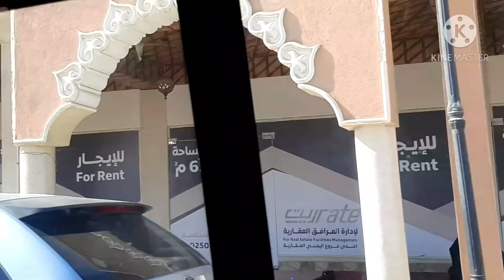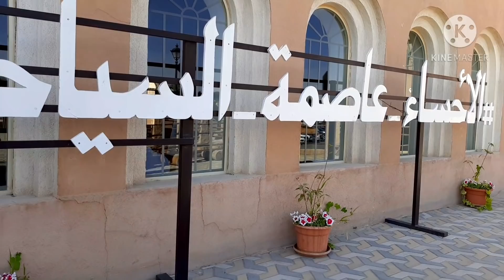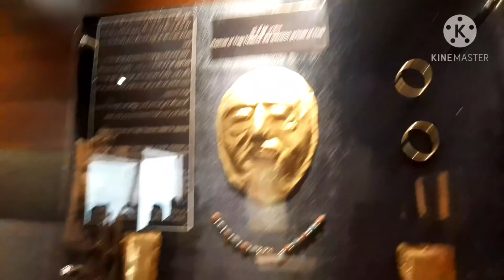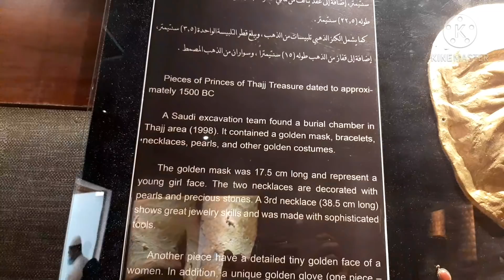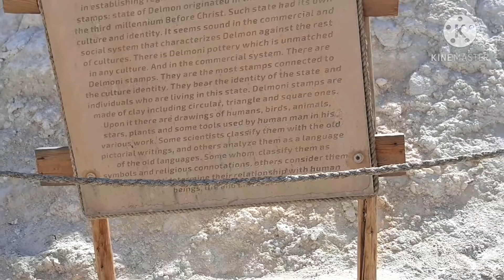JABAL AL-QARA ||Cave of Civilization ||Al Hasa Saudi Arabia Ericka&Marcy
Al-Qarah or Al-Garah is a village in Al-Hasa Saudi Arabia. Al Qarah is well known for its Jabl Al-Qarah.
Al-Qarah is one of Al-Ahsa's eastern village and located about 10km from Al-Hofuf,city center,140 km Southwest of Dammam and 300 km East of Riyadh.